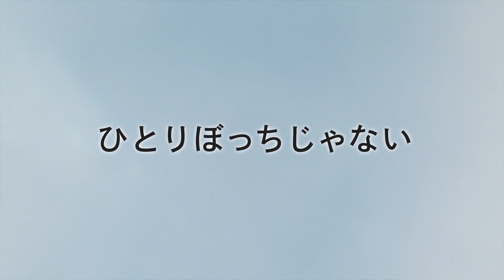前田敦子、人前でおおっぴらにブチギレ！三浦透子が驚愕の表情／映画『そばかす』本編映像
主演 三浦透子×監督 玉田真也×企画・脚本 アサダアツシ 映画『そばかす』から蘇畑家で睦美(伊藤万理華)がケンカ!?佳純の友達真帆(前田敦子)が公衆の面前でブチギレ!!本編映像ケンカシーン解禁!!

監督に自身の劇団「玉田企画」の作・演出を担う俊英として注目の玉田真也、主演に2021年公開の『ドライブ・マイ・カー』(濱口⻯介監督)でヒロインを務め、第45回日本アカデミー賞の新人俳優賞を受賞し、目覚ましい活躍をみせている三浦透子を迎え、‹恋愛至上主義›がまん延する世界で、他人に恋愛感情を抱かない主人公が「自分は何者で、自分の幸せは何なのか」を発見していく姿を描いた。

今回、本作の2つの状況が異なる喧嘩シーンの本編映像が解禁されました。解禁された映像では、主人公・蘇畑佳純(三浦透子)の妹篠原睦美(伊藤万理華)が蘇畑家の食卓で姉の佳純に対し、怒鳴り、言い合いが始まります。もう一つは、佳純の友達世永真帆(前田敦子)が自身の親に公衆の面前でブチギレれているシーンとなる。

佳純(三浦透子)の妹睦美(伊藤万理華)が「お姉ちゃんは、悔しくないわけ?」と佳純に対して、睦美の怒鳴り声からケンカは始まる。続いて佳純が友達の真帆(前田敦子)と暮らすことに対して、「お姉ちゃんってレズビアンなんでしょ」と佳純が男性と恋愛をしないことなど紐付け、睦美の中で納得しようとしていた。しかし佳純は、そんなことはなく否定し、怒鳴り合いの末、なぜか佳純にビンタされ、巻き込まれる睦美の夫篠原健人という一見修羅場でありつつも、つい笑ってしまうシーンである。

もう一つの映像は、佳純の友達世永真帆(前田敦子)が公衆の面前で父にブチギレるシーンである。「何も知らないし知ろうとしない」そんな父に怒っているようであるがどんなことがあってこのような事態となったのか。またその姿に驚く佳純が映し出されているが前後に何があったのか気になるシーンも解禁された。

制作は、『勝手にふるえてろ』(17/大九明子監督)、『寝ても覚めても』(18/濱口⻯介監督)、『愛がなんだ』(20/今泉力哉監督)、『本気のしるし』(20/深田晃司監督)を手掛けてきたメ〜テレと、制作会社ダブ。本作は新進女優と次世代監督がタッグを組み、「不器用に、でも一生懸命“今”を生きるヒロインたち」をそれぞれの視点で映画化するプロジェクト、“(not)HEROINEmovies”=ノット・ヒロイン・ムービーズの『よだかの片想い』(9/16公開)に次ぐ、第三弾公開作品として制作された。
『そばかす』は2022年12月16日公開

■［動画］三浦透子、名曲「深夜高速」を歌う目立たないけどマイペースな社員を演じる／SMBCグループ 新テレビCM
■［動画］西島秀俊の亡き妻に霧島れいか、抱えていた秘密とは？村上春樹原作／映画『ドライブ・マイ・カー』予告編2
■［動画］三浦透子&筒井真理子、楽しいことなら いっぱい♪／楽天市場 母の日PR動画30秒＋インタビュー